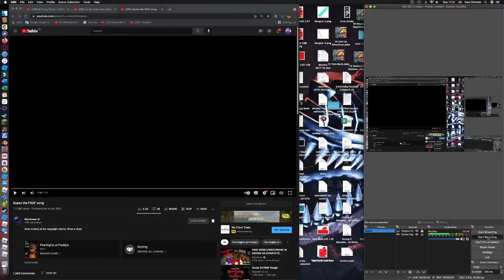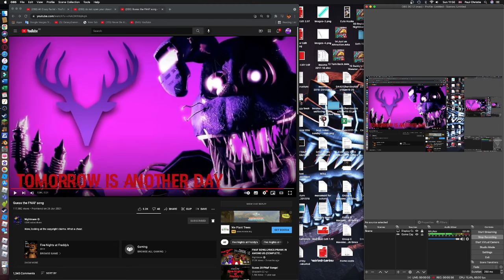Guess the FNAF song!